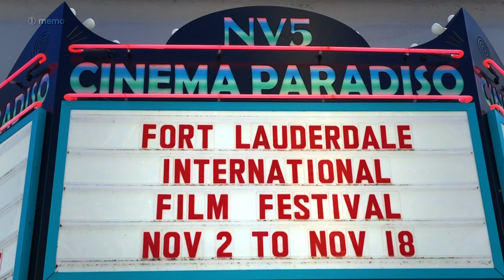20181130 ~ Cinema Paradiso Premiere ~ Hollywood FL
① memo 20181130 ~ Cinema Paradiso Premiere ~ From Buchenwald to Hollywood, The Robert Clary Story film premiere at the Fort Lauderdale International Film Festival Nov 13th 2018 in Cinema Paradiso , Hollywood , Florida , USA - a quick impression of filmmaker Richard Bloom's intro and discussion.